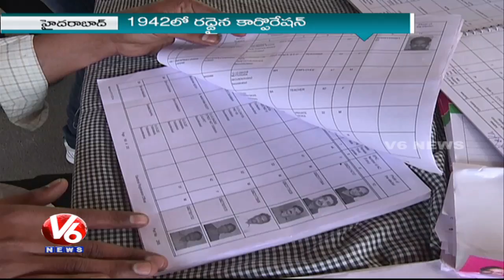Greater Hyderabad Municipal Corporation Establishment | Greater Voice | GHMC Elections | V6 News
On the eve of GHMC elections, Watch special report on establishment of Municipal Corporation.